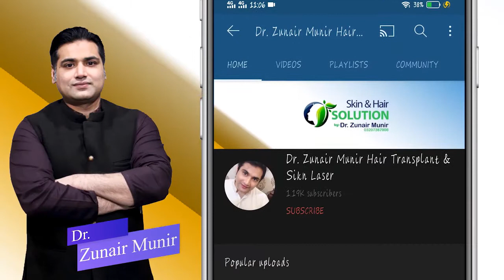Ice fue hair transplant | fue hair transplant results | dhi hair transplant | hair transplant info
Hi Friends.